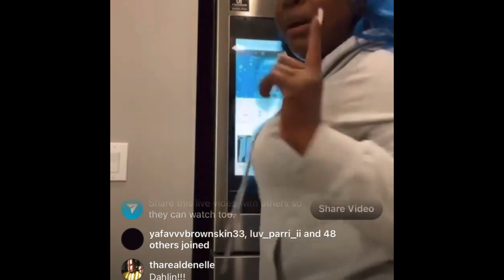spice musical accolades| 7 billboards entries, along with a grammy award nomination for best album